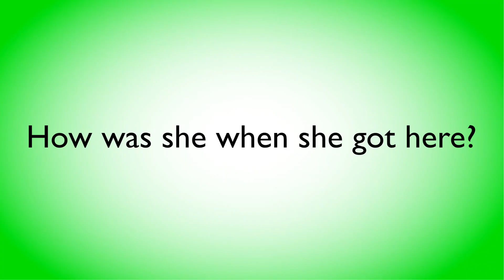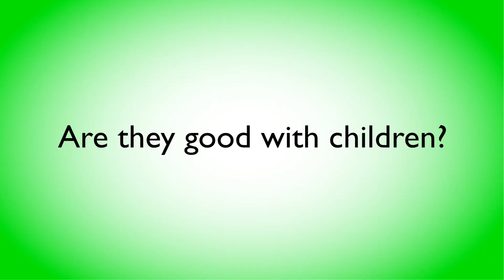Adopt Moon-Pie - AARCS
STORY

"You’ll sure to be over the “moon” for me! Herro! My name is moon and if you couldn’t tell by my pictures, I am a happy go lucky gal! When AARCS first picked me up they were under the impression I was pregnant but jokes on them cause I just love couches and food! You know what else I love? PEOPLE! they are amazing! They give me love, hugs, kisses, treats and there is just nothing better! My hooman foster sister (shes 6) loves to brush and scratch my back and let me tell ya – I can do this ALLLLLLLL day. I’m two years old but you wouldn’t really guess it (until I haven’t seen you all day and you come home for love!) I am good on a leash and will stick by you, oooo but I love people and would like to say hi to everyone! I tend to be weary of dogs still, and rabbits like to run and guess what? I like to chase! but ill be ok if we just keep on walking cause Id rather be with you! I have been showing signs of separation anxiety, I don’t bark or destroy furniture, more like throw a temper tantrum.. I think I just need help knowing that you’re coming back for me!! Take a chance on me! I may not be your best friend forever cause I don’t live as long as you.. But you’ll be my best friend as long as I live. Swoon for Moon!" -- XO MOON-PIE

VISIT AARCS.CA/A40695050/ FOR MORE INFO!

VIDEO Courtesy of the SAIT Students: Calvin Ooms, Taylor Ober-Primeau, Bobbie MacEachern, and Ryan Kalbfleisch